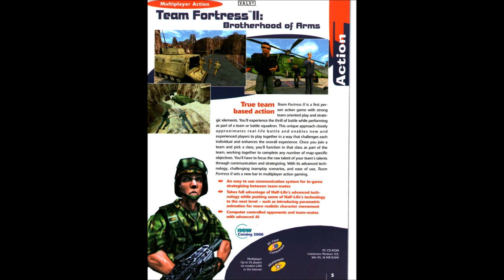Tales Of Gaming - Team Fortress 2: Brotherhood Of Arms [S3EP4]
Today, we take about the original incarnation of Valve's wonderful online shooter, Team Fortress 2.